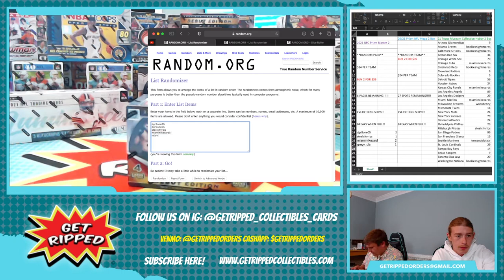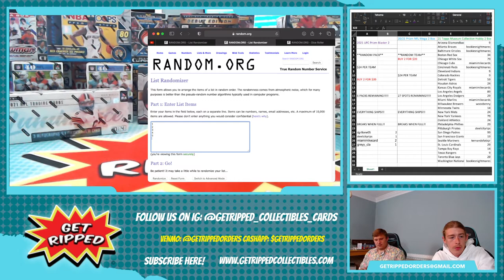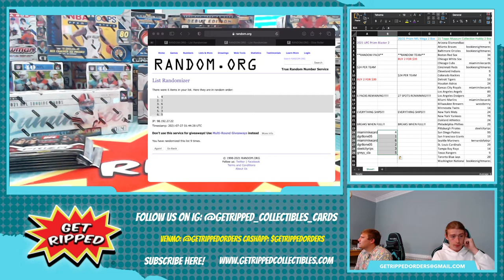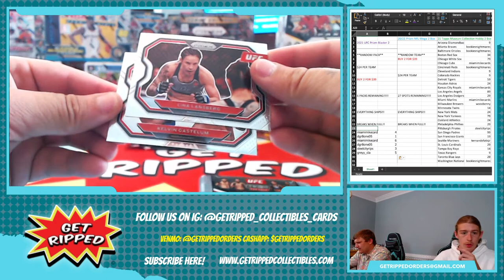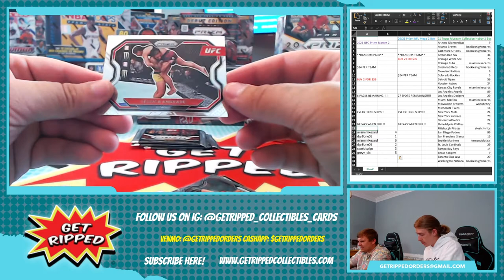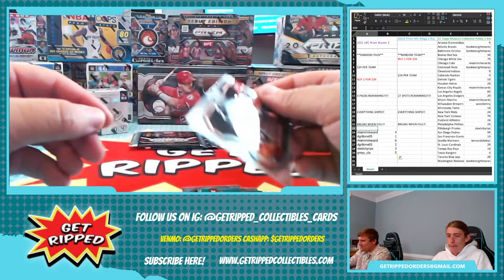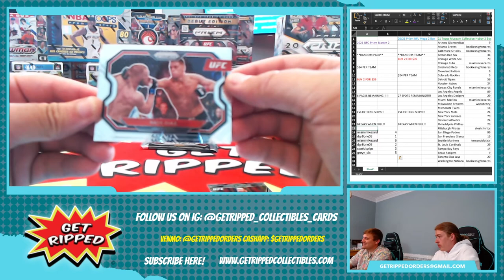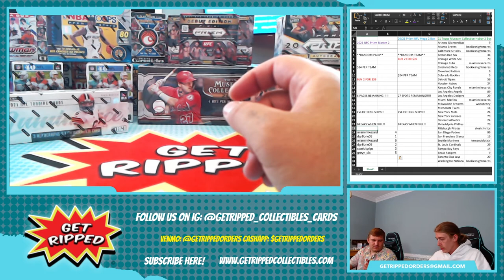2021 UFC Prizm Blaster 1 Box RANDOM PACK #1